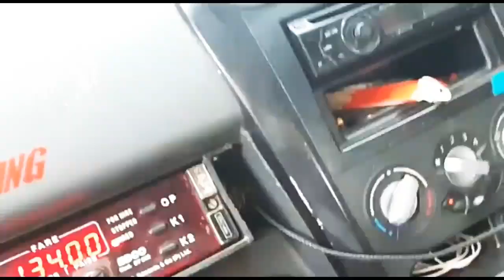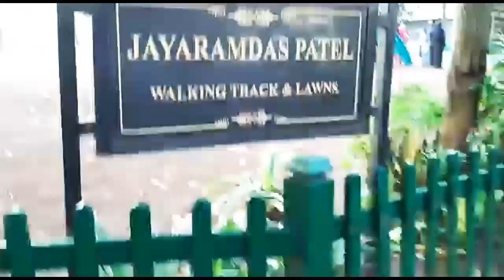Grant Medical College Medicos || Priyadarshani Park tour || ft. Hyper Med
Priyadarshani Park tour by GMC Mumbai and JJ hospital students